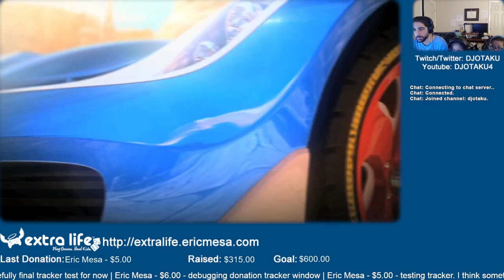ExtrLife: Eric Plays Sonic & All-Stars Racing Transformed Ep 03 - GP Mode